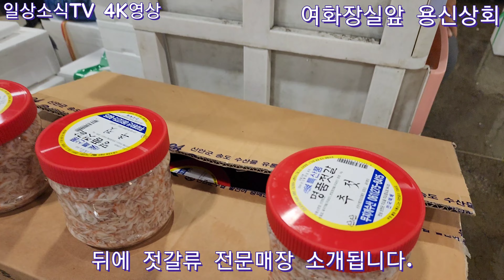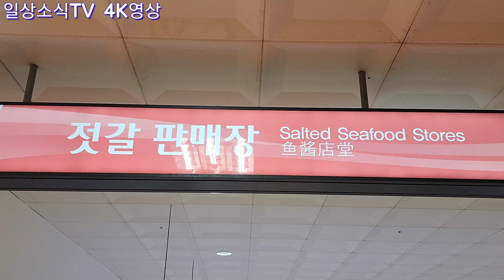활꽃게kg 6,500원 무지 씬 가격, 2층 젓갈 판매장 소개, 횟감용무늬오징어추천,10/14(04:00-05:30)노량진수산시장 선어도매 시세정보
꽃게 이가격은 드세요.
2층 젓갈 판매장 소개